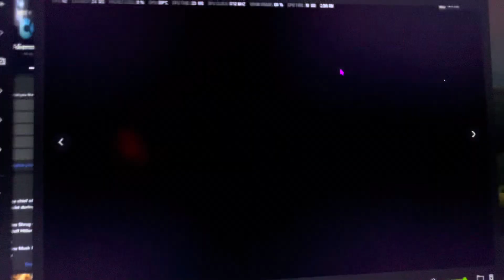Can’t be stopped